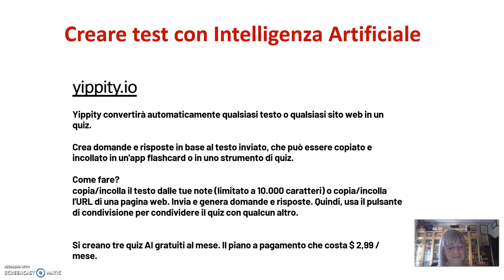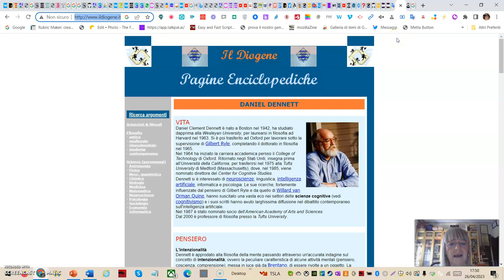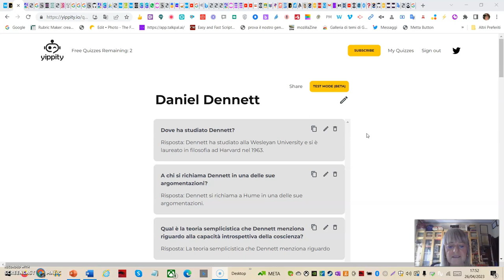yippity creare test con AI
Yippity convertirà automaticamente qualsiasi testo o qualsiasi sito web in un quiz.

Crea domande e risposte in base al testo inviato, che può essere copiato e incollato in un'app flashcard o in uno strumento di quiz.

Come fare?
copia/incolla il testo  (fino a 10.000 caratteri) o copia/incolla l'URL di una pagina web. Invia e genera domande e risposte. Quindi, usa il pulsante di condivisione per condividere il quiz con qualcun altro.